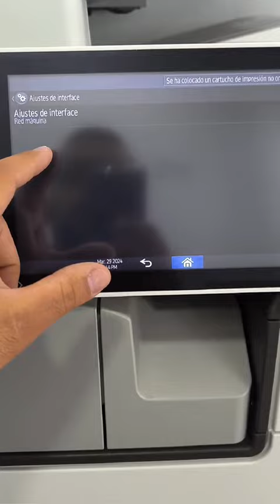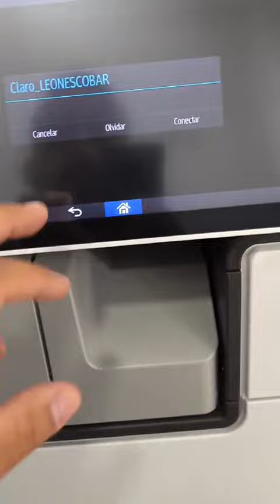Configuración de wifi - IM C3000✔🖨